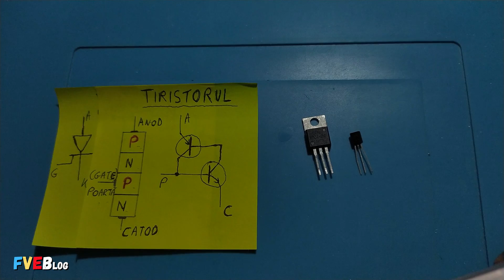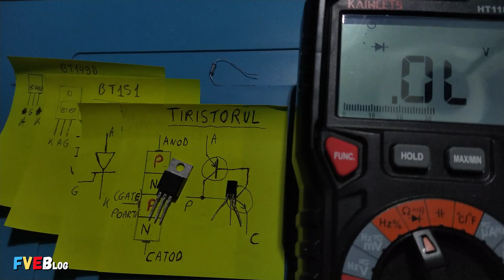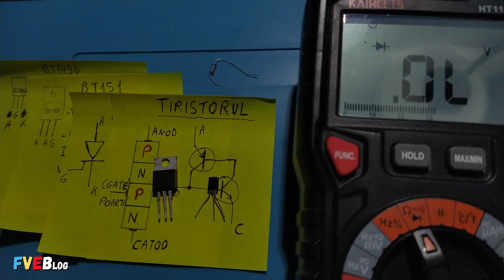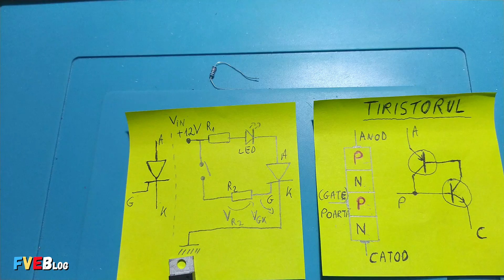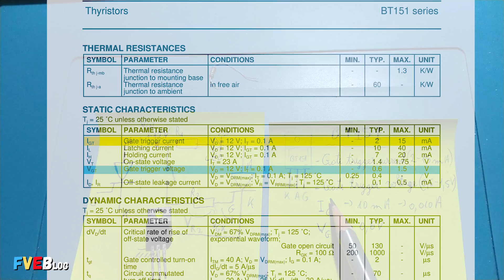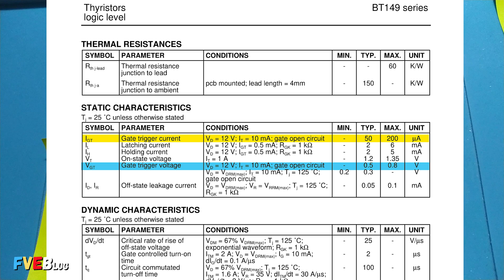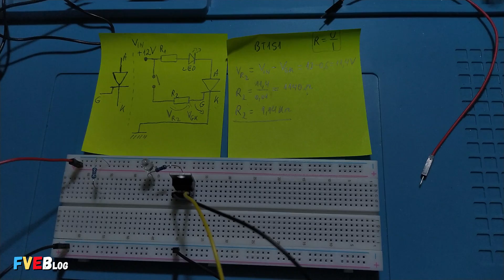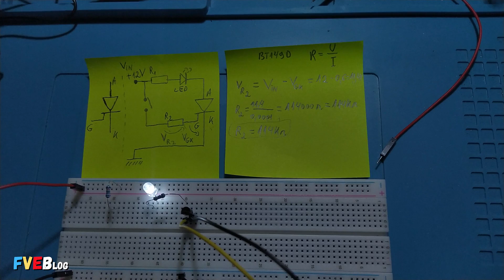Cum masuram si testam un tiristor cu multimetrul digital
✅Salutare! In acest clip am prezentat ce este in mare un tiristor, cum il putem masura cu multimetrul digital si testarea lui utilizand o schema foarte simpla. Pentru a realiza o testare mai eficienta (mai ales in cazul tiristoarelor de putere mare) este recomandata utilizarea unui bec de masina (cele de 12 Volti).